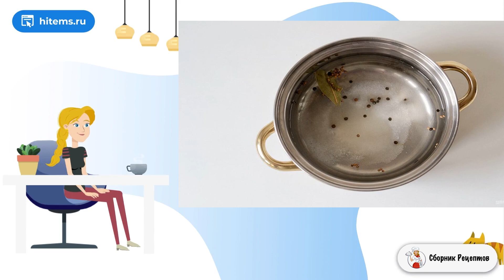Овощи на зиму. Стол рецепты с фото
Рецепт овощной заготовки на зиму. Она получается хрустящей, яркой и невероятно вкусной. Подойдет в качестве закуски к чему угодно!

Ингредиенты:
Цветная капуста — 1 Штука (небольшая),
Лук репчатый красный — 1-2 Штук,
Морковь — 1-2 Штук,
Чеснок — 3-4 Зубчиков,
Перец болгарский — 1-2 Штук,
Редис — 80-120 Грамм,
Уксус 6% — 120 Миллилитров,
Соль — 60 Грамм,
Семена кориандра — 1/2 Чайных ложки,
Перец горошком — 1/2 Чайных ложки,
Лавровый лист — 1-2 Штук,

Рецепт приготовления в домашних условиях, Самое вкусное рецепты с фото, Ленивые рецепты, Рецепт классический пошаговый, Рецепт можно, Рецепты в домашних условиях быстро, Вкусные рецепты с фото, Домашних условиях пошаговый рецепт с фото, Пошаговые рецепты домашние,